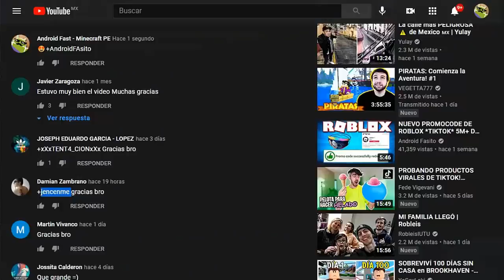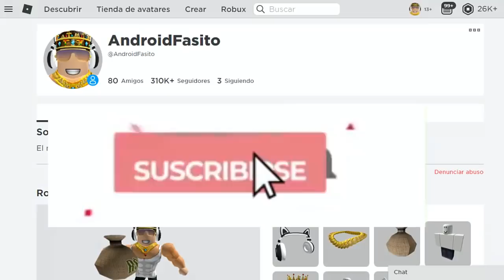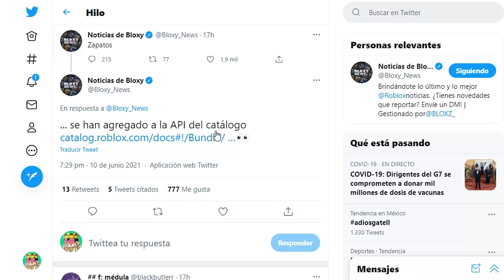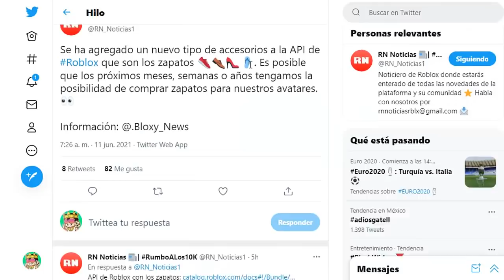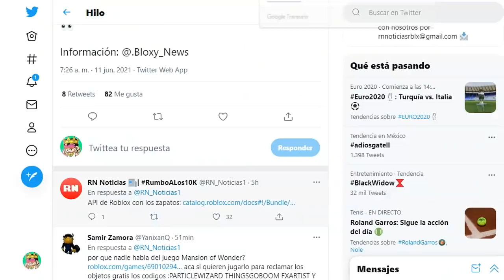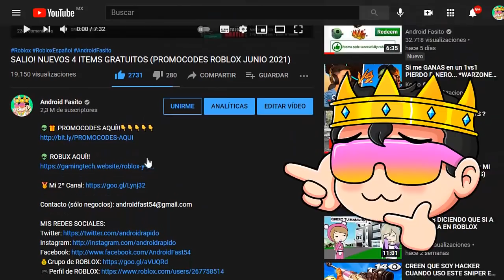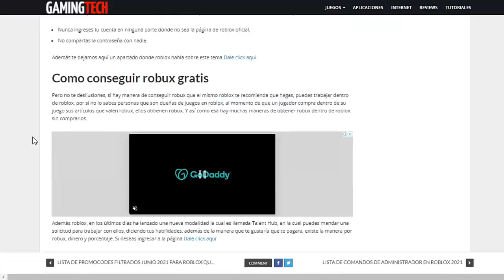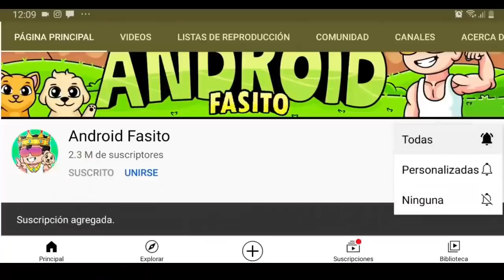ROBLOX: NUEVO ACCESORIO AGREGADO (ZAPATOS🎁👞) ¿Como tenerlos? 2024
🤖👾👽 ROBUX AQUÍ!!